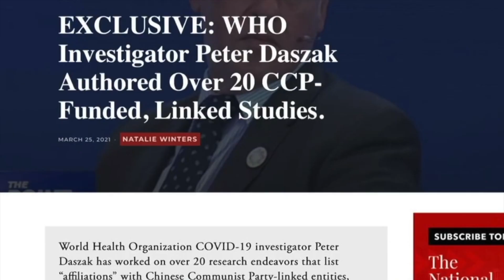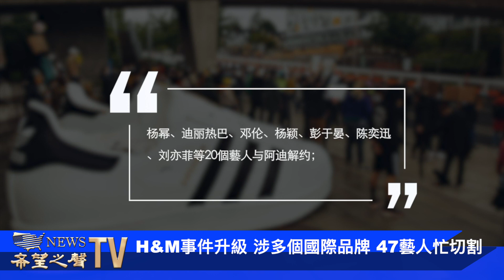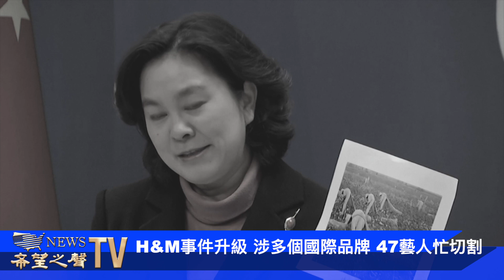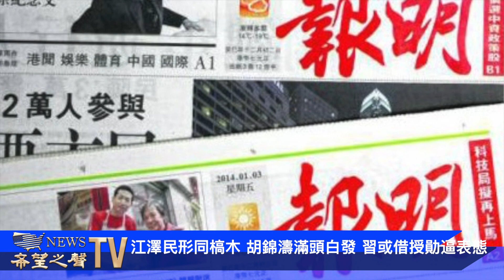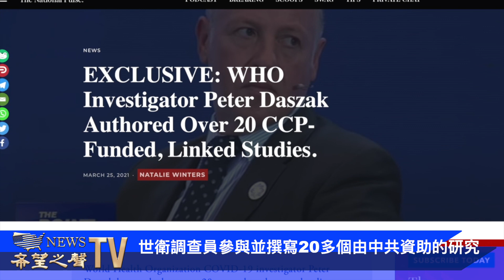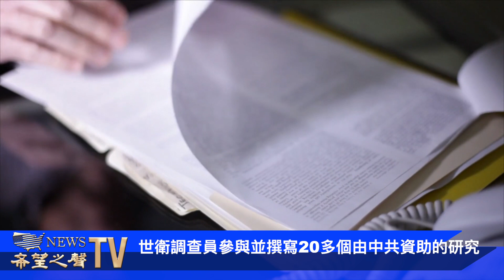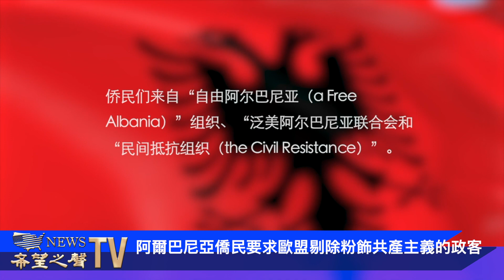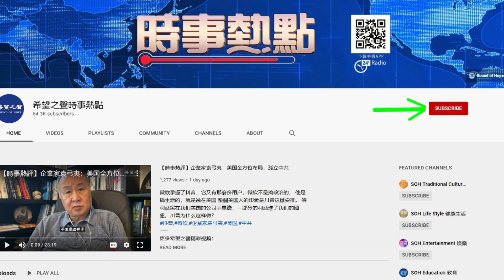“習”威權立！江胡被逼表忠心 亨特涉槍案被拘 H&M事件升級 涉多個國際品牌 47藝人忙切割 世衛調查員參與並撰寫20多個由中共資助的研究 阿爾巴尼亞僑民要求歐盟剔除共產主義的政客【粵覽新聞】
1.H&M事件升級 涉多個國際品牌 47藝人忙切割
2.江澤民形同槁木 胡錦濤滿頭白發 習或借授勛逼表態
3.世衛調查員參與並撰寫20多個由中共資助的研究
4.阿爾巴尼亞僑民要求歐盟剔除粉飾共產主義的政客                                                                                5.特勤局試圖隱藏亨特拜登購買槍的證據
👉神盾VPN 憑優惠代碼：SHSOHCANT 可享8折優惠